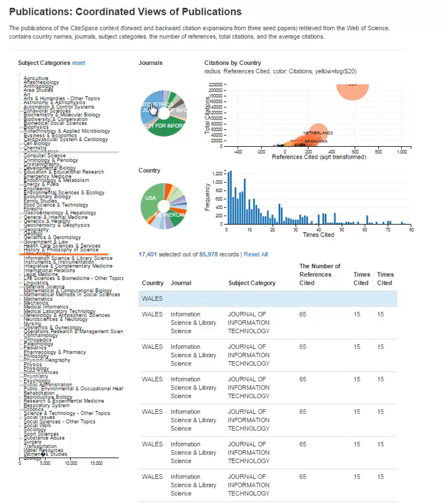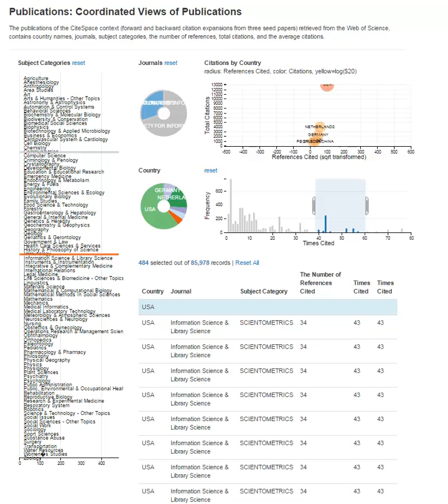Coordinated Multiple Views of a Set of Publications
The dataset consists of publications that define the context of CiteSpace, i.e. papers that cited CiteSpace and papers that were cited by CiteSpace-related papers.